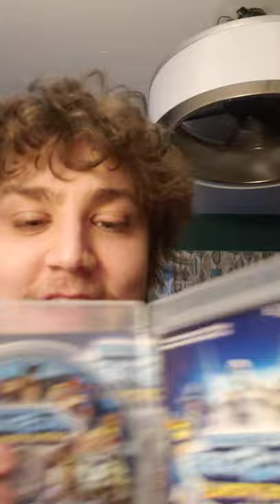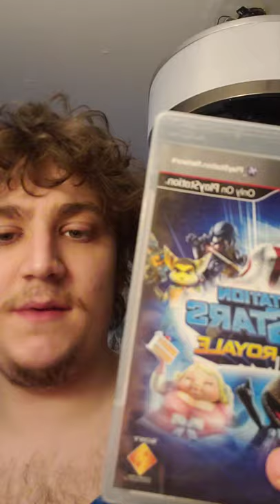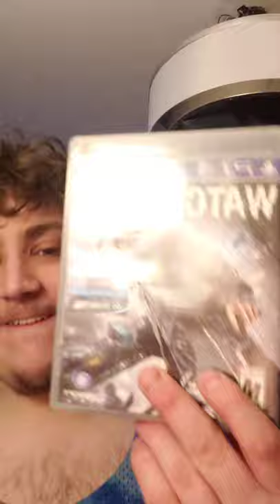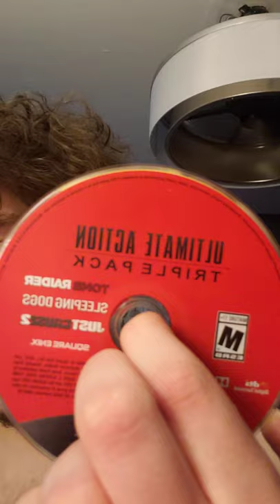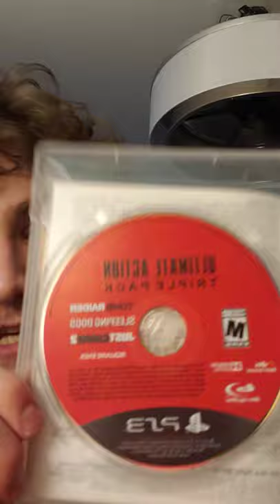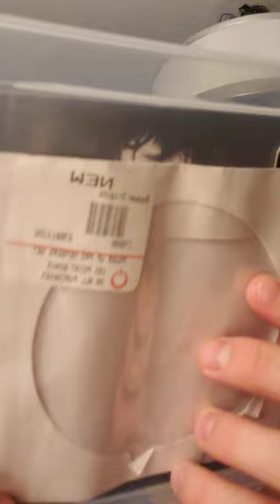Dear Mark Cerny...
regarding rumors of backward compatibility.